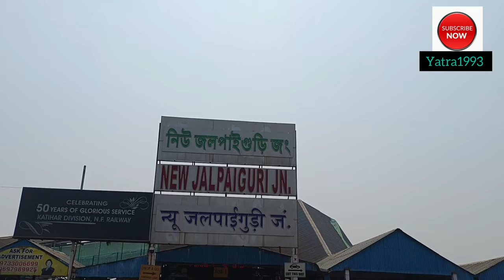Village Vlog In Haldibari !! Haldibari Ka Village !! गांव के घर का ब्लॉक और रहन सहन 😳😳😳 🛖⛺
Vijayriya vlog
Mithilesh backpacker
Manoj Dey
Sandeep Maheshwari

haldibari

haldibari mazar sharif haldibari news

haldibari khabar

haldibari mazar

haldibari express

haldibari mela

haldibari times

haldibari railway station haldibari mazar sharif 2023

your quaris -

coochbehar rajbari

kochbihar raj bari

cooch behar rajbari photo

coochbehar rajbari timing .
cooch behar rajbari ticket price
cooch behar rajbari park

coochbehar palace

cooch behar palace

cooch behar tourist places .

cooch behar tourism

cooch behar tour guide

cooch behar rajbari online ticket
coochbehar raja rajbari

coochbehar rajbari history
coochbehar madan mahan temple
coochbehar sagardighi

v’ coochbehar palace tour

places to visit near darjeeling tourist places near darjeeling

Y west bengal tour guide

tourist places in west bengal places to visit in kolkata

tourist places in west bengal for 2 days WV north bengal tour

tourist spot in west bengal weekend tourist spot in west bengal

Vist of tourist places in west bengal
tourist places near west bengal weekend tour in west bengal district wise tourist places in west bengal  best tourist place in west bengal

kooch behar raj
kooch behar raj
gafeer ararst

weekend trip in west bengal tourist spot near kolkata

kochbihare

cooch behar rajbari history gauripur rajbari

cooch behar madan mohan mandir
cooch behar sagardighi

cooch behar rajbari vlog
coochbehar rajbari park viral video
cooch behar airport

cooch behar song

cooch behar rash mela

cooch behar durga puja 2023
cooch behar rajbari durga puja
kooch behar raj

gare aerarst

cooch behar rajbar|

cooch behar rajbari itihas

cooch behar

cooch behar airport

cooch behar bhawaiya gaan

cooch behar rash mela 2023

cooch behar khabar

cooch behar rajbari dikhao

cooch behar news

DP P PPP PP PP *W

cooch behar raj

cooch behar raj mahal

cooch behar rash mela circus

cooch behar rash mela program

coochbehar

cooch behar

cooch behar airport

cooch behar khabar

cooch behar news

 mela live

cooch behar raja history

cooch behar taaja khabar

cooch behar raja photo

cooch behar raja song

cooch behar raja bhawaiya gaan

kooch behar rail

cooch behar market

cooch behar travel guide

jalpaiguri rajbari

cooch behar hotel

kochbihare

cooch behar sagardighi

cooch behar airport

cooch behar song